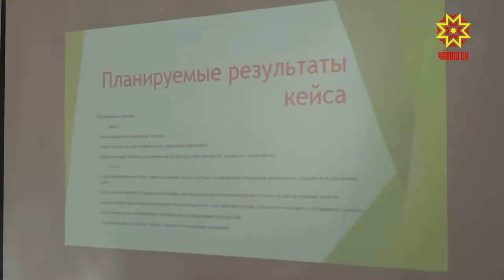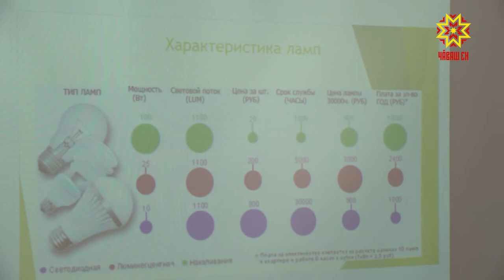Республика 22.08.2019 на чувашском языке. Вечерний выпуск